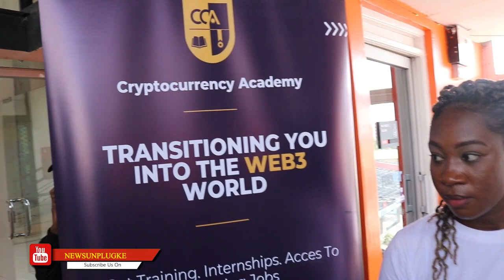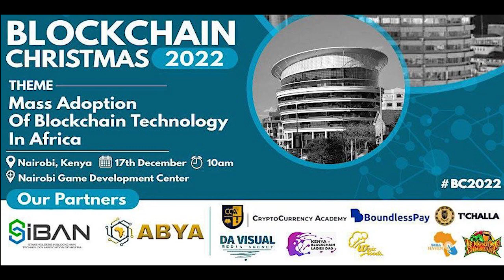BlockChain Christmas 2022 nairobi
This is the Snippet to the blockchain Christmas event that took place on 17th of December. At Game development Center, Diamond Plaza 1.